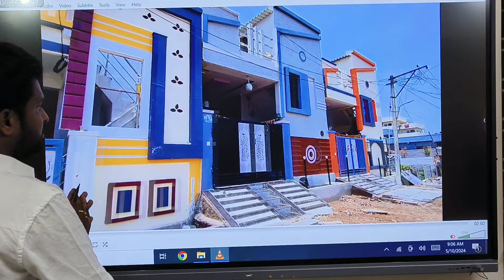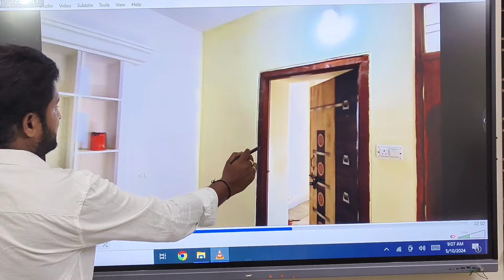#53 lakhs||2bhk house for sale||north facing|| prime location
NR Property's & Real-estate
Open plots and Independent houses sale in Hyderabad.

👉 call timings:10am-7pm.

Note:  To do quick and quality service for genuine buyers we are going to charge service fees for site visit of all our properties.

 నోట్:  నిజమైన కొనుగోలుదారులు కోసం నాణ్యమైన సేవలను  చేయాడానికి అన్ని సైట్స్ లను సందర్శించడానికి సర్వీస్ ఫీసు వసూలు చేయబోతున్నాం.

For multiple site visit :  250/-Rs only.

👉 If you are buying the property 1% commission applicable.